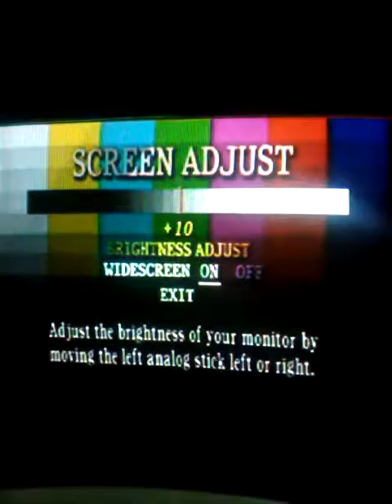Detonado resident evil 4 cemitério dó diabo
Ó cemitério maligno e os três capirotos